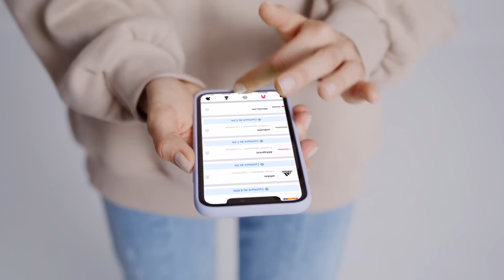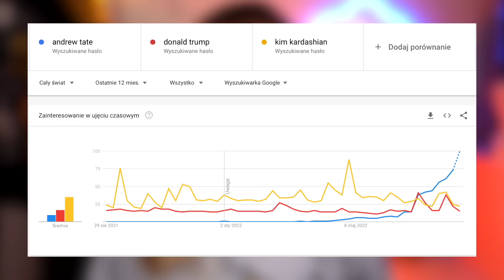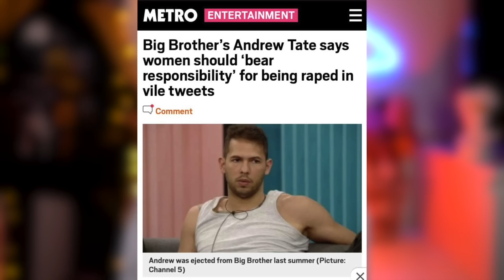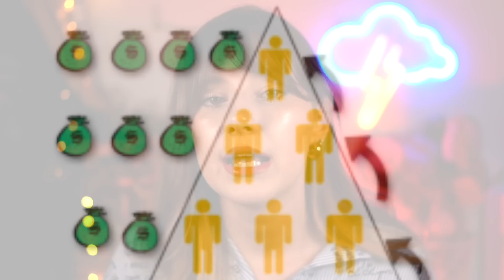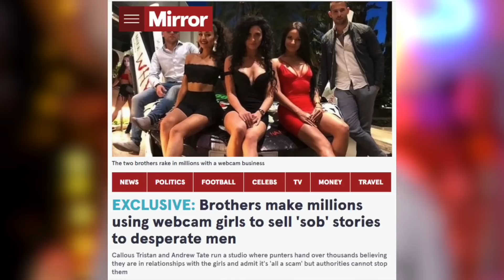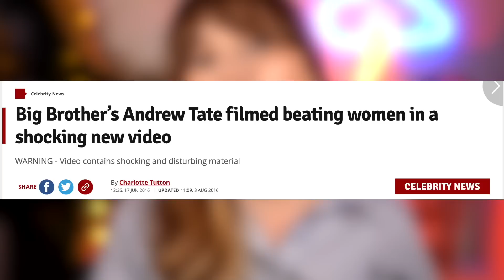Ciało kobiety to własność mężczyzny... czyli kim jest Andrew Tate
Ostatnio internet zalały materiały o wątpliwej treści, wszystko dzięki rosnącej popularności kontrowersyjnego influencera o imieniu Andrew Tate. Kim jest i dlaczego stał się najbardziej wyszukiwanym człowiekiem w ostatnich tygodniach? Czemu został zbanowany dosłownie wszędzie? I przede wszystkim, co dla nas oznacza rosnąca popularność takich jednostek? Zapraszam na kolejny, trochę przerażający babski wieczór.

DRUGI KANAŁ: @ParaAbsurdu
PODCAST: Życiowe Histerie (Spotify, Apple, Google...)